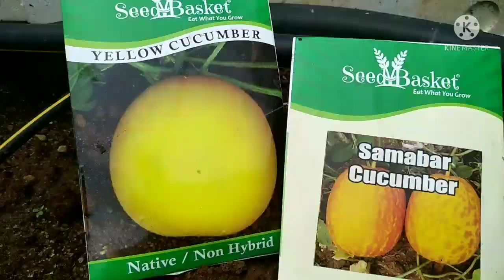95.How to grow cucumbers at home in pots. All about growing cucumbers at home.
This video is all about growing cucumbers at home. How to grow cucumbers at home in pots. Almost all types of cucumbers like sambar cucumber, yellow cucumber the procedure is same.